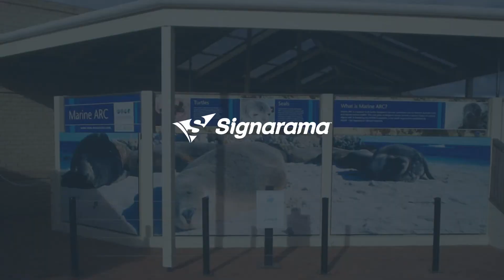Window Decals for Your Business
Window decals are a great way to brand the front of your location. Whether you are in the retail business, or even a landlord looking to show future tenants the potential of an empty space, there are a lot of options for branding your windows. Some of the options displayed in here are a frosted glass look, vinyl decals, and full wrap panels.